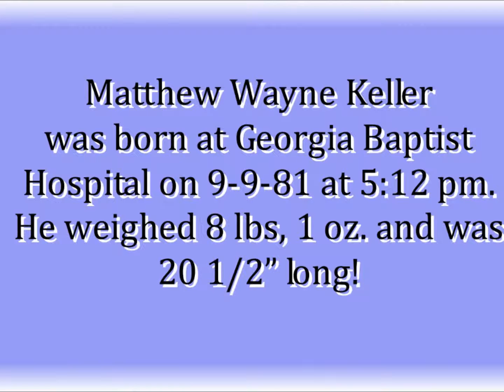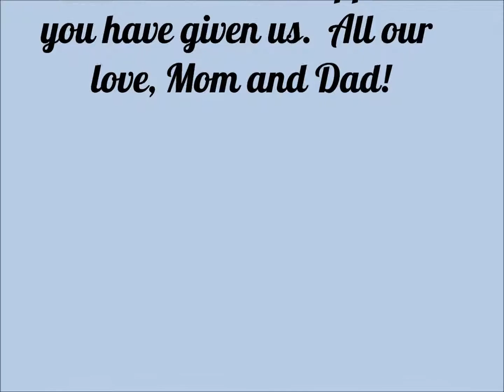Matthew's baby video